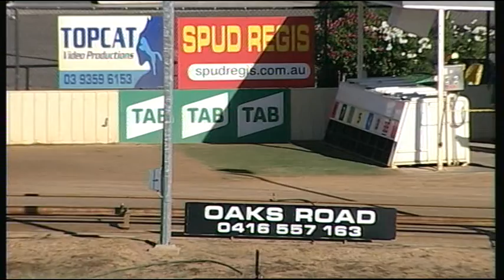SHP THU 11 FEB 16 R8